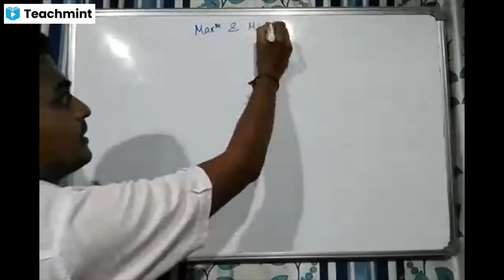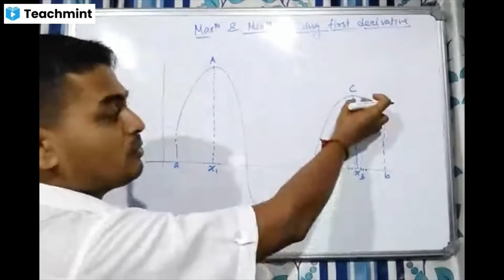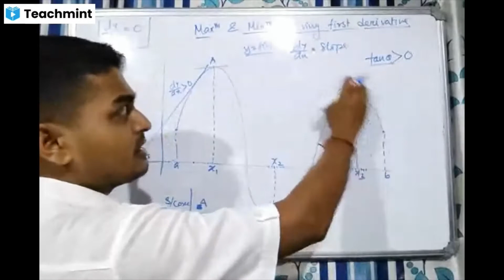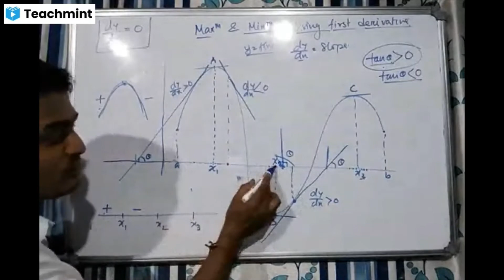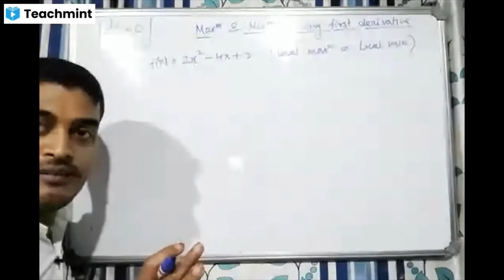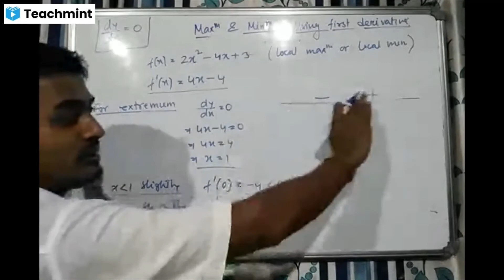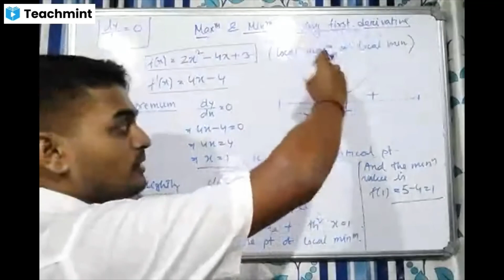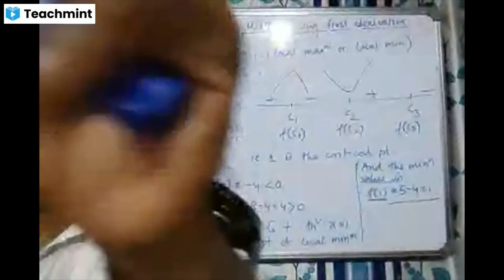Maximum and Minimum-2 /NCERT/CBSE Class XII